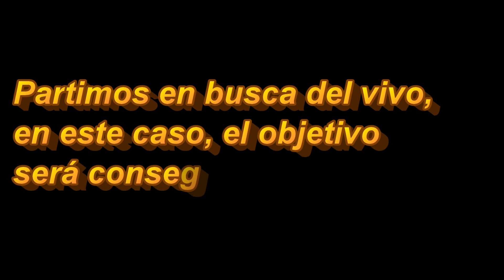Samas y gallineta al vivo , Dentex red Snapper Zoka live bait. Xzoga 6313, maxel transformer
pesca de samas, (pargos) y gallineta al vivo con sepias. Equipos: Xzoga 6313 -Maxel Transformer F30CHL // Kaido Prohunter 682 MH plus -Gawas BZ HG1001